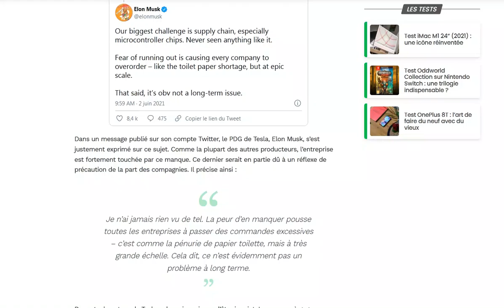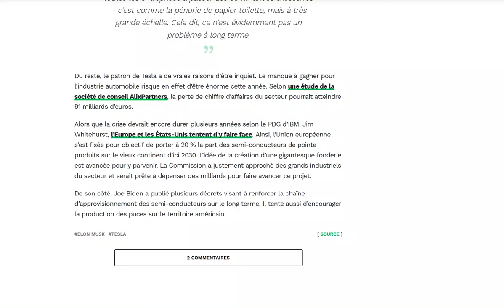Elon Musk compare la pénurie des semi-conducteurs à celle du papier toilette !